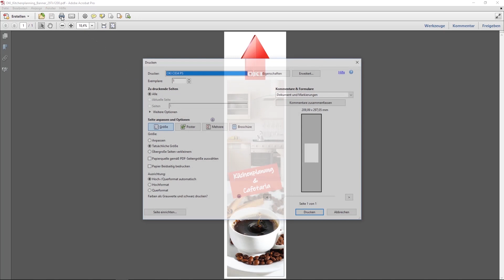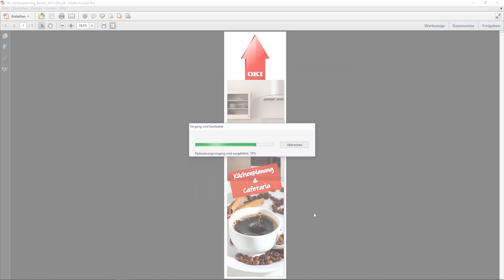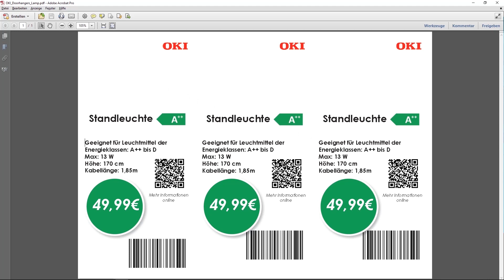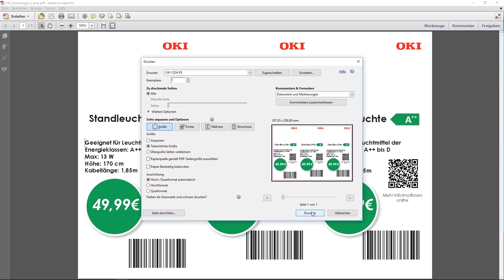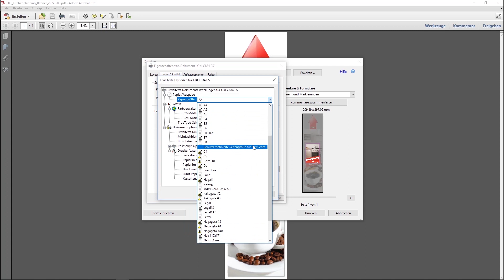OKI Retail: Komplettlösungen für die Möbelbranche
Bodenaufkleber für die Wegeleitung durchs Geschäft, POS-Material wie Broschüren, Tischaufsteller, 1,3m lange Banner, oder Anhängeschilder, die Sie an diverse Produkte hängen können - Wir zeigen Ihnen live aus dem OKI Experience Center, wie Sie die Retail-Lösungen mit wenigen Klicks selbst drucken können.